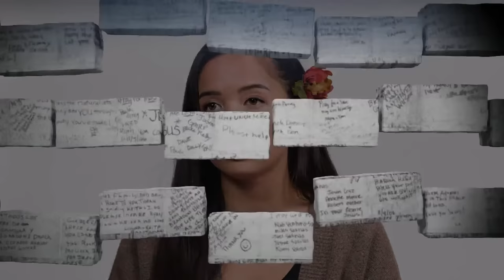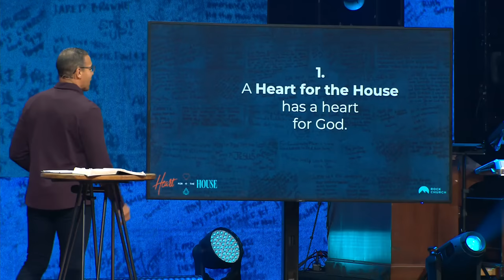A Heart For The House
If you would like to make an offering to support this ministry

MB01FEZIV81HKA0
MB01REWWGGEFZDR
MB01TDZYVRPQMRY
MB010VVI0WDB4LJ
MB01ISE7PAUOEJ5